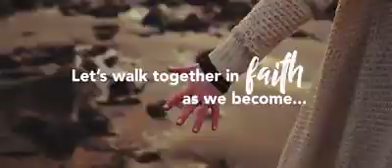Jewels Conference 2019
May 31, 2019 - Saturday
SMX Convetion Center, SM Aura
8AM-5PM